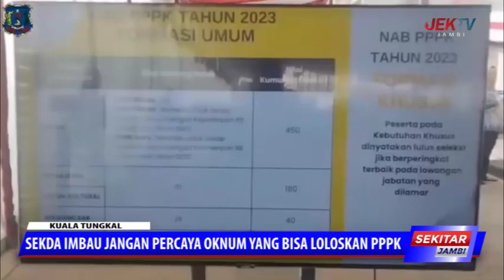SEKDA IMBAU JANGAN PERCAYA OKNUM YANG BISA LOLOSKAN PPPK